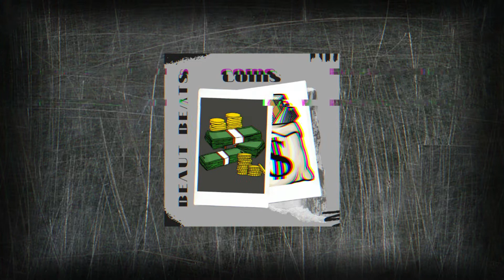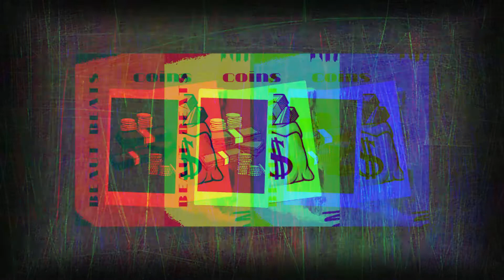[FREE] Arabic x Club Type Beat - Coins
prod. geniusbeatz

This beat is free for non-profit use. If you use it, you must credit me (prod. geniusbeatz). For profite purposes please purchase a lease.

[FREE] Freestyle Type Beat | Free Instrumental | Rap Trap Beats

Tags (ignore):
rap beat
freestyle beat
free type beat
type beat